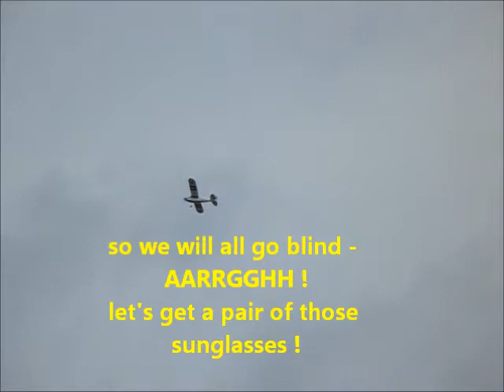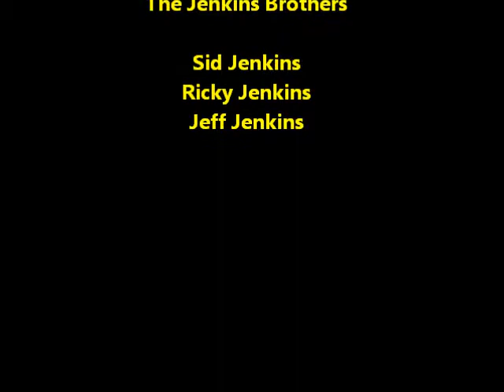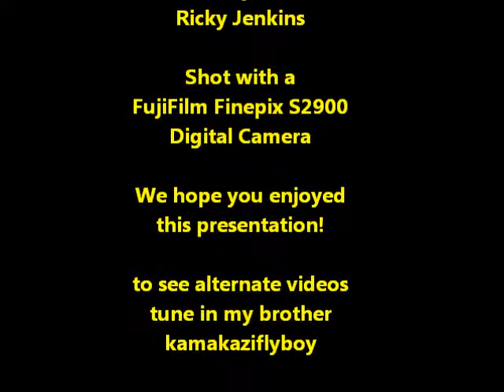Dawn Patrol 24 Part2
Champ, Super Cub